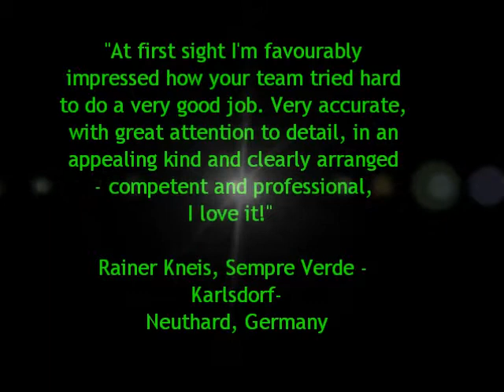Wind Beneath my Wings - Score choir/vocal group